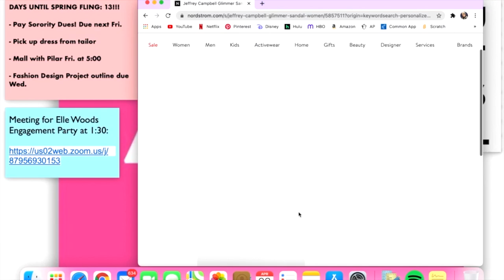Bentonville High School Words & Music "OMIGODUGUYS" 2021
In the year of Covid...no live performances were allowed for the entire year. My Senior Student Directors wanted to bring their projects to reality and I said...let's just blow this all out of the water...no holds barred...I think they did a terrific job!